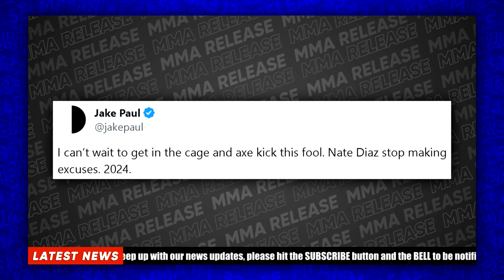Alex Pereira RESPONDS To Khamzat Chimaev's Callout, Jake Paul CALLS OUT Nate Diaz For An | MMA NEWS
Alex Pereira RESPONDS To Khamzat Chimaev's Callout, Jake Paul CALLS OUT Nate Diaz For An MMA Fight | MMA NEWS
👍 Please LIKE if you enjoyed this video.
📄 MMA News
▪ Alex Pereira responds to Khamzat Chimaev's callout.
▪ Petr Yan announces potential return at UFC 299.
▪ Jake Paul Calls Out Nate Diaz for an MMA fight at PFL in 2024.